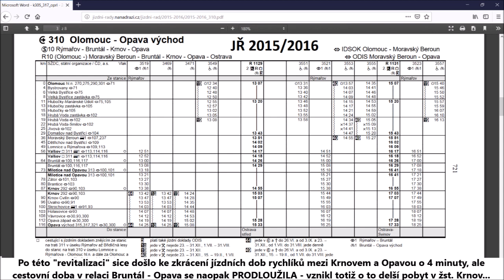(Ne)revitaliz. trať Opava - Krnov s AHr. + LVZ; (ne)zrychlené rychlíky a "šukafony" na Os vlacích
"Revitalizace trati Opava východ - Olomouc hl. n." coby název evokující představu, že došlo k modernizaci celé trati č. 310, byl jen "krycím" názvem pro "revitalizaci" daleko menšího rozsahu. Šlo o jednu z většího počtu "revitalizací" spadajících do kategorie "začátek jejich plánování v 1. polovině roku 2013 s cílem dočerpat tzv. OPD 1 (Operační fond doprava) poté, co z tohoto eurofinancování vypadly větší projekty", rovněž tak do kategorie "původní předpoklad rozsahu prací výrazně větší než jak to nakonec dopadlo (mj. s ohledem limitu 1 mld. Kč na každou jednotlivou stavbu)" a také "které nakonec byly realizovány v pozdějším termínu než do konce roku 2015, kvůli kterémužto stíhání přitom tyto projekty byly navrženy".

Během 8měsíční nepřetržité výluky tratě v úseku Opava - Krnov, došlo v roce 2016 k rekonstrukci spodku a svršku v mezistaničním úseku Krnov - Skrochovice, kde byla rychlost navýšena až na 120 km/h.

Naopak úsek Skrochovice - Opava západ - Opava východ zůstal nedotčen, bez zvýšení traťové rychlosti. Pouze zde došlo k rekonstrukci mezilehlé stanice Opava západ a mezilehlých zastávek Vávrovice a Holasovice. Ve stanicích Opava západ s Skrochovice byla zřízena poloostrovní nástupiště s centrálním úrovňovým přechodem (pozn. v této věci je zajímavé, že v žst. Třebíč, která byla součástí jiného "revitalizačního" projektu z téhož období, se to již bez podchodu "nesmělo" obejít). Rozsah úprav + nadpis s oním tendenčním názvem viz

Na Os vlacích zde ovšem nadále jezdí (stav v roce 2019) "šukafony" řady 810, které mohou jet rychlostí max. 80 km/h, takže zdaleka nevyužívají nových infrastrukturních možností v tomto úseku. Na rychlících (linka Olomouc - Opava - Ostrava střed) jezdí "rakve" řady 843 s max. rychlostí 110 km/h a po dokončení "revitalizace" došlo ke zkrácení cestovní doby těchto rychlíků v úseku Krnov - Opava východ o 4 minuty.

Jenže časové polohy těchto rychlíků zůstaly nadále fixovány jinými faktory (mj. křižování v Krnově v L:00 h a nutnost "procpat" tyto rychlíky mezi Os vlaky na jednokolejce mezi Opavou a Ostravou). Výsledkem je, že o to déle tyto rychlíky prostojí v Krnově (ve směru jízdy z Olomouce jde o prodloužení pobytu z dřívějších - již tak dlouhých - 8 minut nově na 15 minut!).

Tyto rychlíky i po "revitalizaci" nadále jezdí jen ve 2 h taktu, takže "jakž takž přijatelně rychlé"  spojení Bruntálska s Opavou či Ostravou je nadále zajištěno poměrně řídce (+ s dlouhým prostojem v Krnově - viz výše).

Mezistaniční úseky Opava západ - Skrochovice i Skrochovice - Krnov byly v rámci "revitalizace" rozděleny na dva oddíly díky nově zřízeným automatickým hradlům. Nutno dodat, že oba mezistaniční úseky jsou poměrně dlouhé (oba shodně přes 12 km).

Podmínkou navýšení traťové rychlosti v úseku Krnov - Skrochovice na 120 km/h bylo (stejně jako na všech jiných tratích, kde se mělo jezdit rychleji než 100 km/h) zřízení Liniového vlakového zabezpečovače (LVZ), který dříve býval vázán výhradně na autoblok. Až cca od roku 2012 (?) byly "prolomeny ledy" a tento zabezpečovač začal být (při nově prováděných modernizacích) i na automatické hradlo.
Leč, trať Skrochovice - Krnov je jednou z mála, kde se tato věc "stihla" (dalším takovým je např. i úsek Boří les - Valtice zmodernizovaný v roce 2017, ne však již úsek Valtice - Mikulov, zmodernizovaný v roce 2018), protože počínaje rokem 2017 (pouze s možným "doběhnutím" již probíhajících či "ve vysokém stádiu přípravy jsoucích" staveb) přišel stav "zřizování úseků nad 100 km/h nově již jen s velmi drahým eurozabezpečovačem ETCS".

Zatímco LVZ (pozn. nutno dodat, že nejde o zabezpečovač v pravém slova smyslu; systém neumí zastavit vlak jedoucí do obsazeného oddílu; jen umožňuje přenášení návěsti na zařízení v kabině strojvedoucího) již nemůže být nově zřizován.